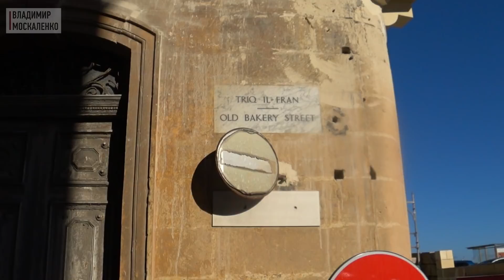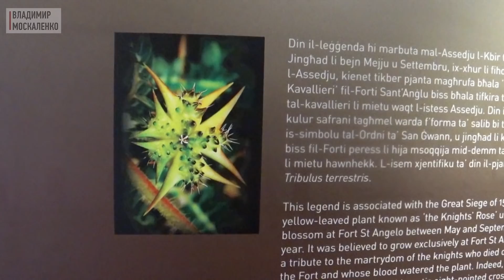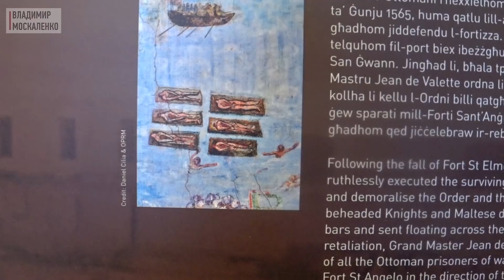Мальта, достопримечательности Валлетты. Дворец инквизиторов. Архитектурный комплекс "Три города"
В октябре 2018 года мы отправились в новое короткое путешествие. В этот раз нашим выбором стала Мальта. В финальном четвертом выпуске из этой поездке я расскажу о том, как мы провели день в Валлетте, посмотрели достопримечательности столицы Мальты, погуляли вокруг форта Сант-Эльмо, посмотрели Три города. На Мальте так называют три крохотных полуострова, когда-то бывших самостоятельными городами-крепостями, где посмотрели дворец инквизитора. По возвращению в Валлетте мы отправились в аэропорт, но тоже не без приключений. На этом наша поездка закончилась.